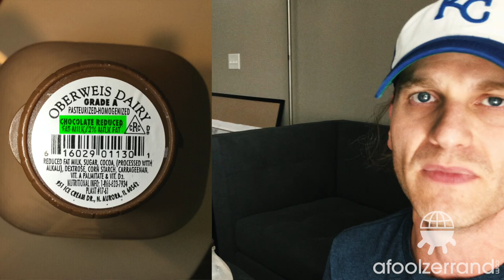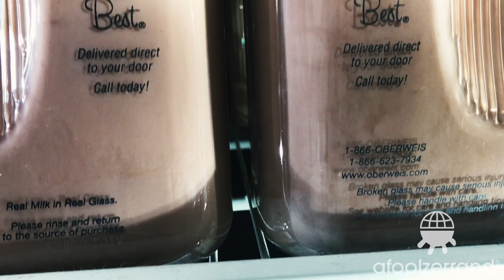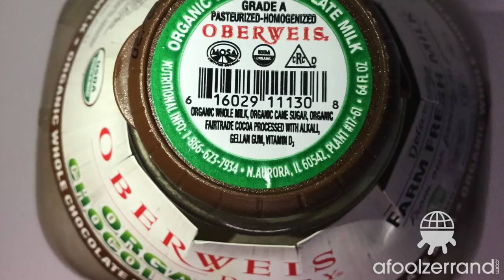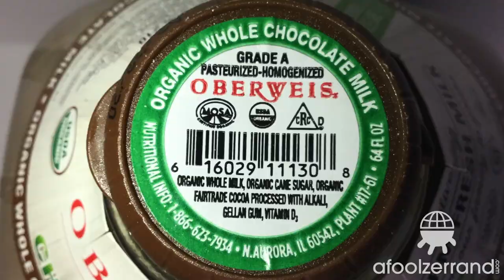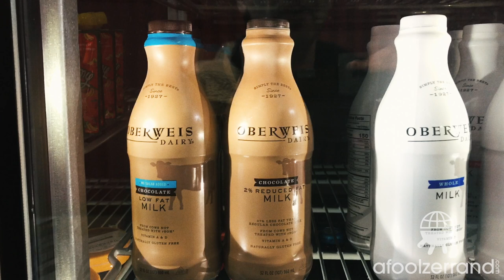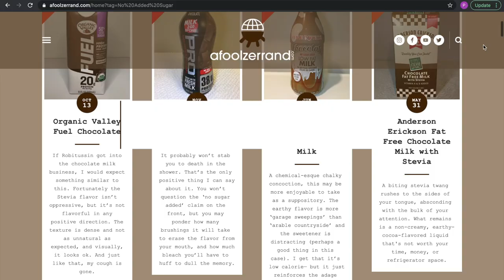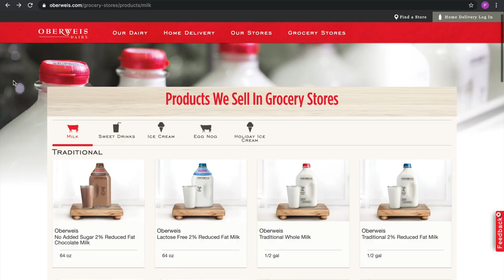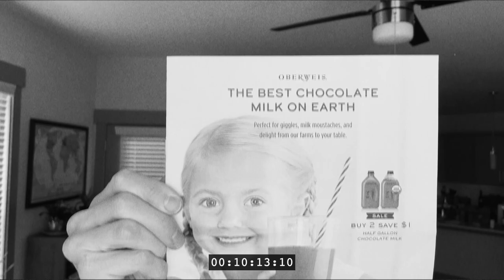Oberweis Dairy Chocolate Milk Review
Chocolate Milk Reviews |

Oberweis has earned its 'household name' status throughout much of the Midwest, and being the de-facto local chocolate milk in the Chicago area, it was only a matter of time before we put together a comprehensive review of their chocolate milk offering. Whether you're a fan of the traditional reduced fat version, the relatively new whole organic version, or the 'no sugar added' version-- there's something for everyone here. Drink up.

Chocolate Milk Reviews